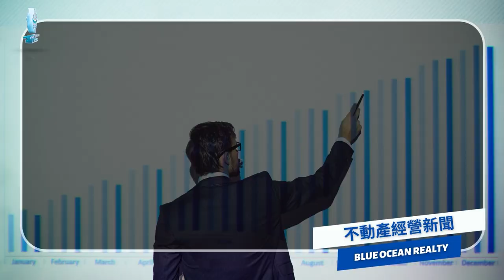越南工业区 | 南定省：工業區、工業群概況 | Blue Ocean Realty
越南工业区: 越南工業區最近受到很多外國投資者的關注
就南定而言，地理位置、勞動力等優勢，使該省與許多地方相比具有競爭優勢。
⚡ Blue Ocean Realty - Youtube channel updates prestigious real estate news in Vietnam

Blue Ocean Realty | 汯 建 不 動 產

越南工业区,
南定省、南定工業區、南定工業群,
南定工業區租出、南定廠房出租,
南定工業地產，越南工業不動產,
越南工業不動產投資、投資越南廠房,
南定省詳細信息、南定省寶明工業區、南定省美順工業區,